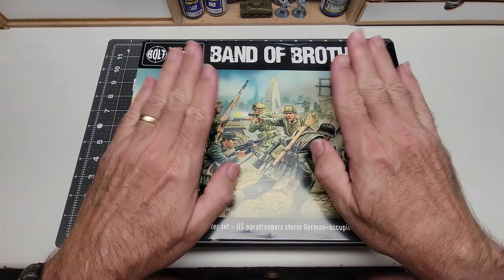Ep. 3 - War in Ukraine & Hobby Time? Could You, Should You? Yes!!!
Hi Everyone!  I've heard quite a few folks saying they have no "appetite" for their hobby time lately because of the War in Ukraine and other crap going on in the world right now. Here are a few thoughts and possibly a different outlook on life for you that helped me when I had the same feelings many years ago...